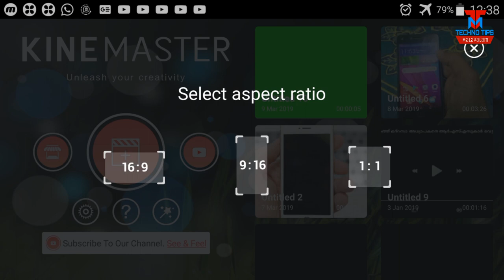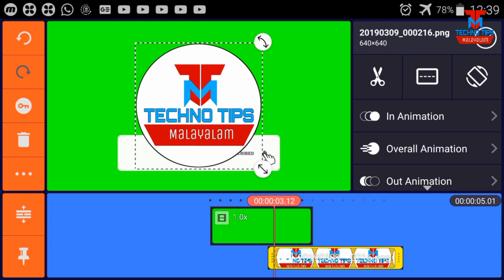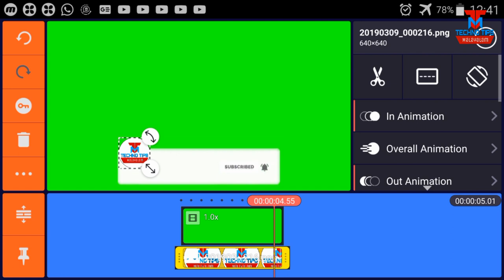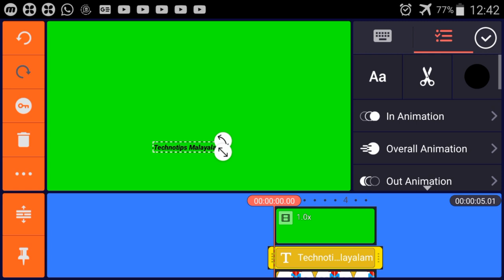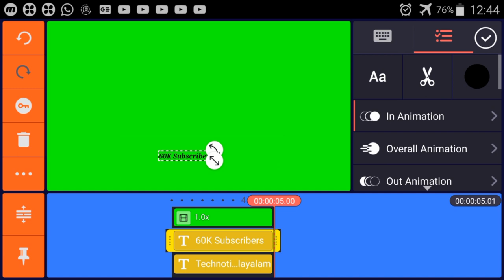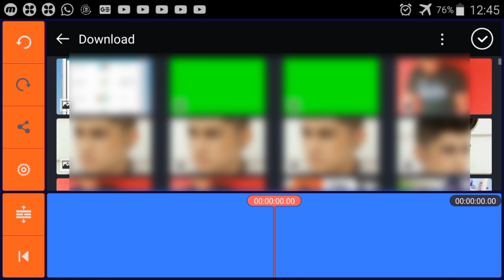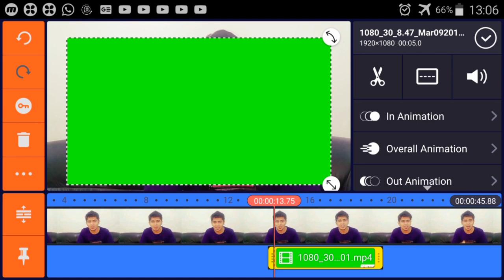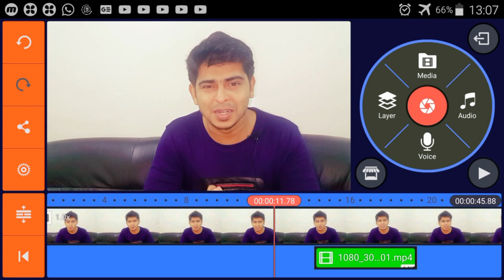How To Make Subscribe & Bell Intro Animation for Youtube | Subscribe Intro Malayalam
bell button introduction for youtube channel
youtube channel bell intro video